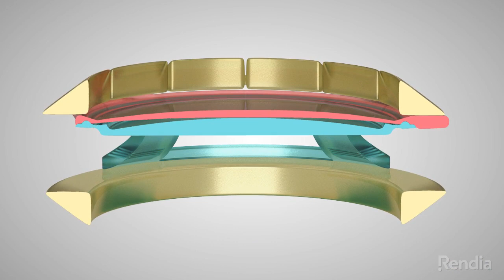Introducing the Ocumetics Lens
Ocumetics lens technologies have been designed to create an accommodating intraocular lens, which fits within the lens capsule and eliminates the need for corrective lenses, using natural kinetics in the eye ciliary muscles and zonules. The proprietary design has been created to be used as a replaceable device that serves secondarily as a docking station for customized optics and evolving nanotechnologies.

Its basic framework consists of two components that are designed to engage and interact within the confines of the eye’s natural lens space to establish a dynamic and particularly sensitive connection between eye muscle action and curvature change. This connection can be adapted for virtually any eye, regardless of the lens prescription.